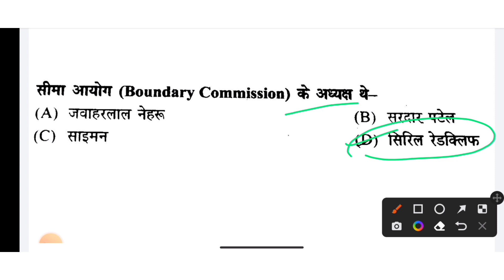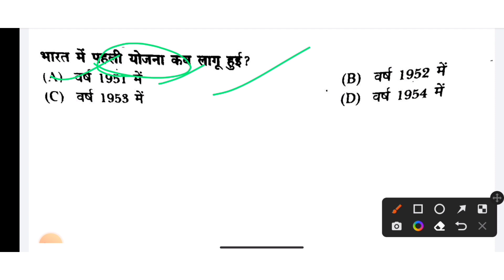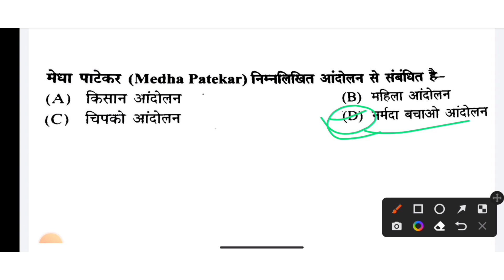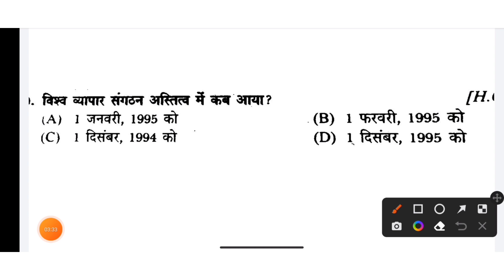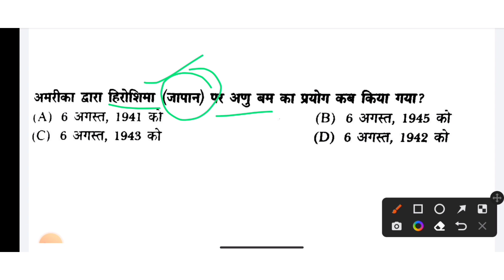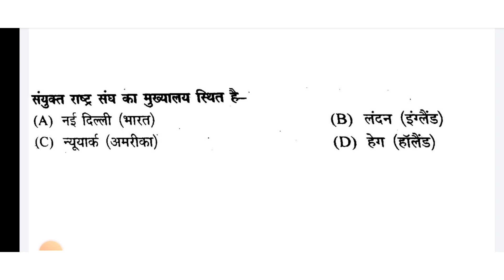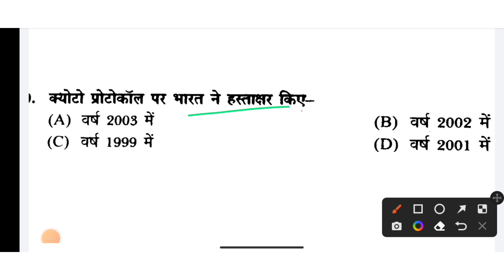class 12th public administration paper objective question | public administration paper 2023 | hbse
class 12th public administration paper 2023
public administration question
hbse class 12th paper 2023 objective question
class 12th mcq question paper 2023
12th class old question paper
hbse 12th class sample paper 2023
objective question
mcq question
public administration important question